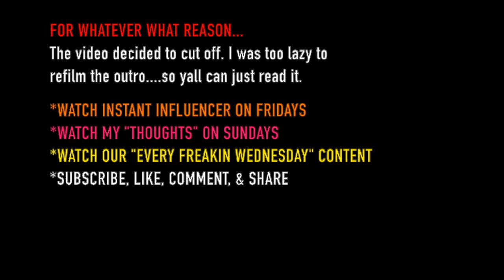INSTANT INFLUENCER EPISODE 1 THOUGHTS?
ER III PODCAST: AVAILABLE ON PODBEAN, SPOTIFY, APPLE PODCAST & MORE

Thank you for coming to check out the content you didn't ask for. This is the FORTY-FOURTH of many random videos we will be posting to this channel. Please excuse the ratchet quality but keep coming back because it might get better.